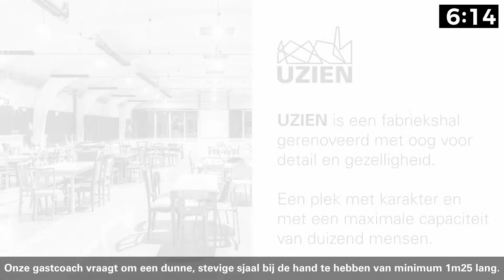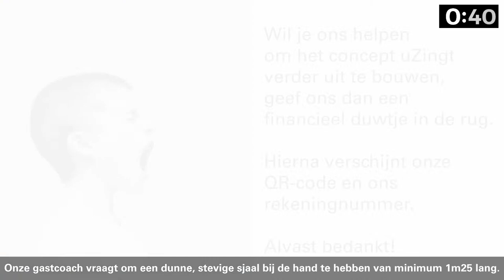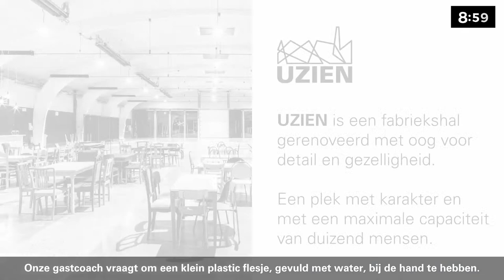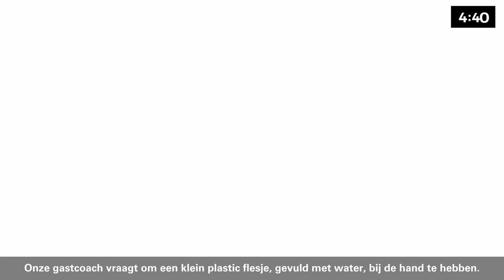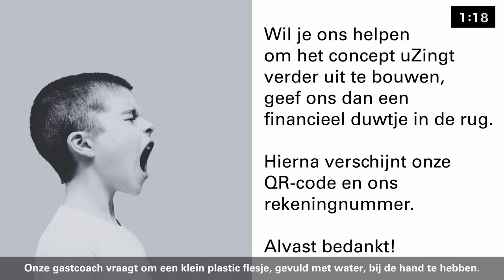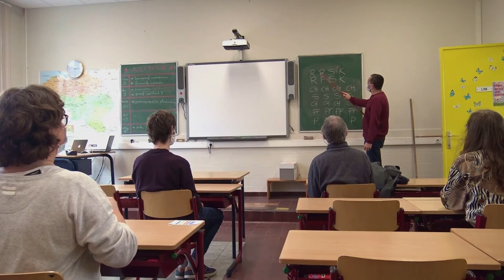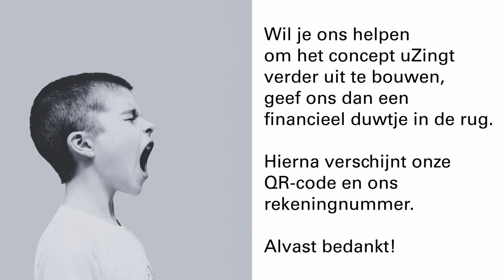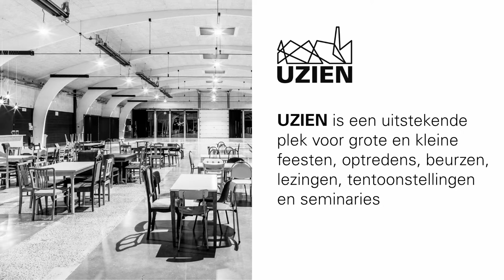uZingt - SESSIE 7 & 8 - Ariadne van den Brande (jazz-chanson) en Ana Naqe (opera-lied-belcanto)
‘uZingt’ is een reeks gratis zangcoachings via livestream.

Acht DOE-sessies van veertig minuten vanuit UZIEN rechtstreeks te volgen in uw eigen habitat. Pieter De Praetere is de centrale gastheer en ontvangt twee weekends lang maar liefst zes zangspecialisten. Elk met een eigen expertise, genre en invalshoek.
Tips en tricks rond houding, ademhaling, zangoefeningen, ademsteun en uitspraak. De oefeningen worden zeer breed opgevat zodat (koor)zangers van alle niveaus mee kunnen participeren. Geen podiumvrees nodig: we horen of zien je niet meedoen, dus je kan je volledig laten gaan!

Elke zangcoach sluit zijn/haar sessie af met een knallende live-performance.

Huispianist is Jan De Bel!

ZATERDAG 16 JANUARI
19u00        streaming 1    Pieter De Praetere (klassiek - koorzang)
20u15        streaming 2    Naomi Sijmons (Reena Riot) (rock - pop - r&b)
ZONDAG 17 JANUARI
18u00        streaming 1    Rik Debonne (sarega - natuurstem)
19u15        streaming 2    Louise Kuyvenhoven (opera - lied - belcanto)
ZATERDAG 20 FEBRUARI
19u00        streaming 1    Pieter De Praetere (klassiek - koorzang)
20u15        streaming 2    Melike Tarhan (traditionele Turkse zang)
ZONDAG 21 FEBRUARI
18u00        streaming 1    Ariadne van den Brande (jazz - chanson)
19u15        streaming 2    Ana Naqe (opera - lied - belcanto)

Dit project wordt mogelijk gemaakt door de steun van de Vlaamse Overheid.

Met medewerking van Koor & Stem.

Indeling van de vierde avond

0:00​​ Wachtintro
07:50​​ Intro avond 4
08:45​​ 1 - uBent...?
14:12 1 - Lijf
23:28 1 - Bekentenissen aan de toog
24:25 1 - Ademhaling
29:18 1 - Oefenen kan je overal
29:35 1 - Steun/Connectie
35:08 1 - Oefenen kan je overal
35:28 1 - Twang - Find your inner duck
39:13 1 - Publieksvraag
41:33 1 - Stem
1:10:08 1 - De kleine musicoloog
1:11:07 1 - His Master's Voice (La chanson des vieux amants)
1:16:08​ 1 - Afkondiging Pieter
1:16:41​ 1 - Aftiteling
1:17:22​​ PAUZE
1:27:24 2 - uBent...?
1:32:17 2 - Lijf
1:37:06 2 - Bekentenissen aan de toog
1:38:05 2 - Ademhaling
1:52:41 2 - Oefenen kan je overal
1:53:17 2 - Abdominaal
2:00:52 2 - Steun & Legato
2:15:40 2 - Kwinten oefening 2
2:17:50 2 - intermezzo (kattenduet)
2:19:27 2 - Kwinten oefening 1
2:21:30 2 - Hoge noten
2:32:24 2 - Oefenen kan je overal
2:33:03 2 - Keel open!
2:37:44 2 - Publieksvraag
2:41:46 2 - De kleine musicoloog
2:43:09 2 - His Master's Voice (Un bel di vedremo)
2:47:05​ 2 - Afkondiging Pieter
2:48:09​ 2 - Aftiteling
2:48:50​​ Wachtoutro